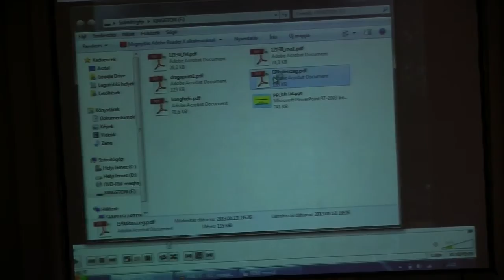Freud Róbert előadás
Freud Róbert előadása a Budapesti Fazekas Mihály Gimnázium tanulói számára.